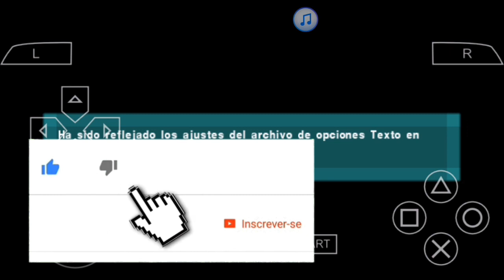UAAU 😱!! PES 2018 NARRAÇÃO BR, FACES REAIS,TIMES ATUALIZADOS 17/18, TATUAGENS (PPSSPP)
Futebol 2018 para Android
Pes 2018 ppsspp Coutinho no Barça
Coutinho assina com Barcelona